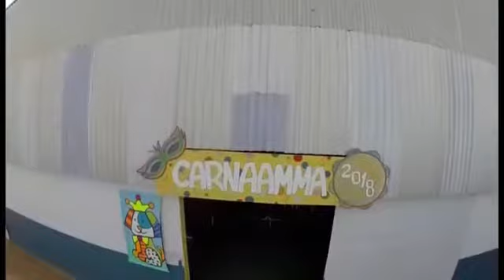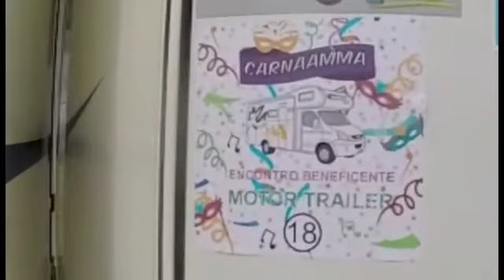Encontro CarnaAmma 2018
Encontro Beneficente da Motor Trailer - CarnaAmma 2018